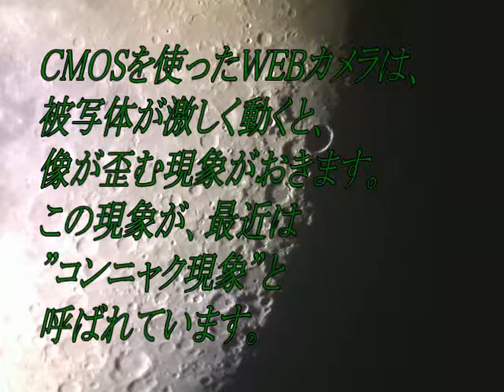コンニャク現象の実験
CMOSの撮像素子を使っているWEBcamを天体望遠鏡に取り付けて、"コンニャク現象"の実験をしました。結果は、普通に撮影しているとコンニャク現象は起きません。故意に望遠鏡を揺すると、コンニャク現象が起きます。
　故意に望遠鏡を揺すらないと起きないので、月や惑星の撮影では、それほど心配しなくてもよいことがわかりました。